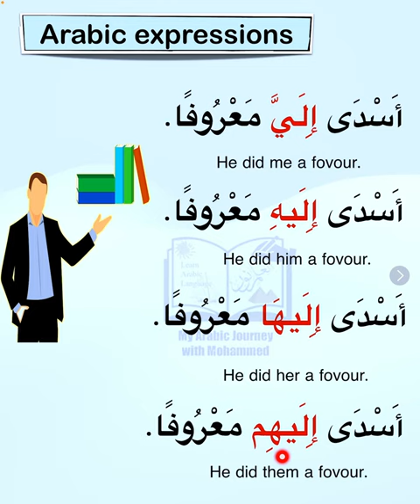Expressing Gratitude : Arabic phrases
أَسدى إِلَيَّ مَعْرُوفًا
This phrase in Arabic conveys the idea of someone doing a kind deed for you